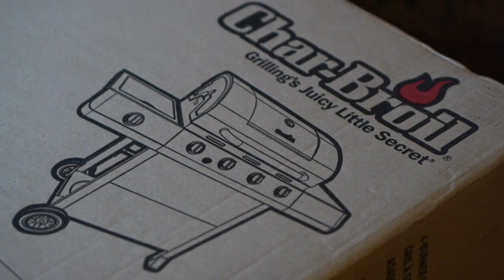Our Christmas 2014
Short video of our Christmas gift time.